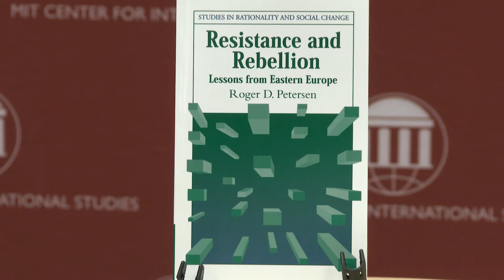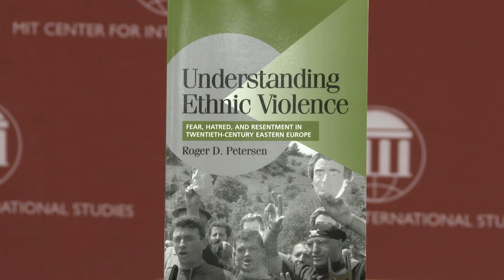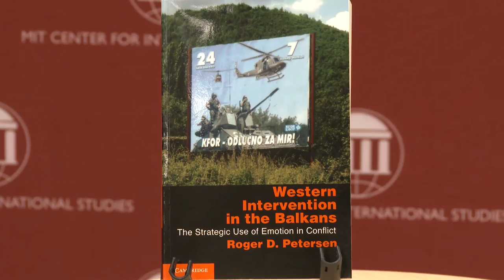Research Recap with Roger Petersen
Research Recap highlights recent work that is being done at MIT's Center for International Studies.  This episode features MIT Political Science professor and CIS Security Studies Program member, Roger Petersen.

Roger Petersen holds BA, MA, and PhD degrees from the University of Chicago. He has taught at MIT since 2001 and is the Arthur and Ruth Sloan Professor of Political Science. Petersen focuses on within-state conflict and violence. He has written three books: Resistance and Rebellion: Lessons from Eastern Europe (Cambridge University Press, 2001), Understanding Ethnic Violence: Fear, Hatred, Resentment in Twentieth Century Eastern Europe (Cambridge University Press, 2002), and Western Intervention in the Balkans: The Strategic Use of Emotion in Conflict (Cambridge University Press, 2011).  The latter book was named the Winner of the Association for the Study of Nationalities (ASN) Joseph Rothschild Prize in Nationalism and Ethnic Studies; Winner of the Association for Slavic, East European, and Eurasian Studies (ASEEES) Marshall Shulman Book Prize for outstanding monograph dealing with the international relations, foreign policy, or foreign-policy decision-making of any of the states of the former Soviet Union or Eastern Europe; Winner of the International Studies Association ENMISA (Ethnicity, Nationalism, and Migration Section of the International Studies Association) Distinguished Book Award.  In collaboration with Austin Long and Jon Lindsay, he is currently working on a manuscript entitled “A Social Science Guide to the Iraq Conflict.”  He teaches courses on civil war, civil-military relations, and ethnic politics.